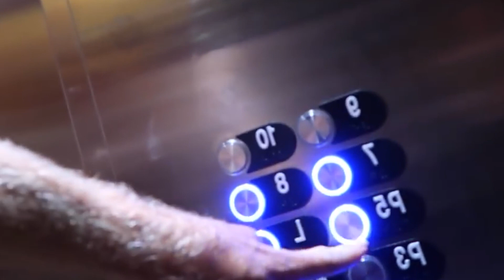ELEVATOR PRANK!! Pushing Every Button!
The joogsquad thought it would be funny to get into an elevator and press every button ..AND IT WAS! Of course not everyone thought it was funny but they were wrong and we were handsome. You're welcome.